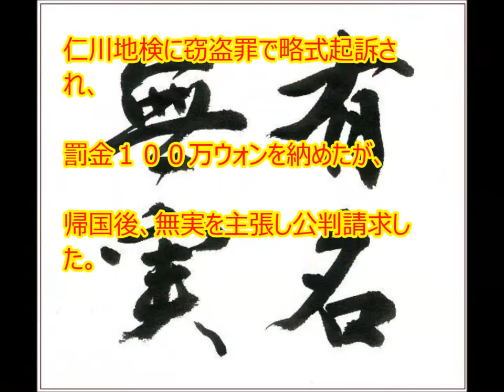競泳の冨田尚弥に韓国検察が罰金求刑！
韓国・仁川のアジア大会水泳会場で

カメラを盗んだとして窃盗罪に問われた競泳の

冨田尚弥被告の第４回公判が３０日、仁川地裁であった。